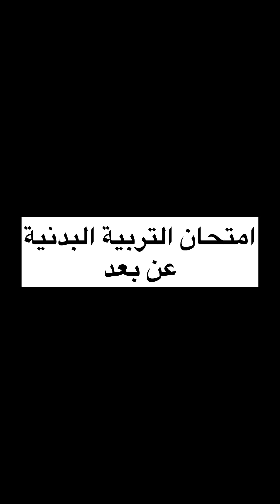حمزة و نسرين، عمر و هند مشاو ادوزو امتحانات ولكن ... 😂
كولشي ادوز عندي لانستاغرام ❤️😂🤦🏻‍♂️🙏🏻